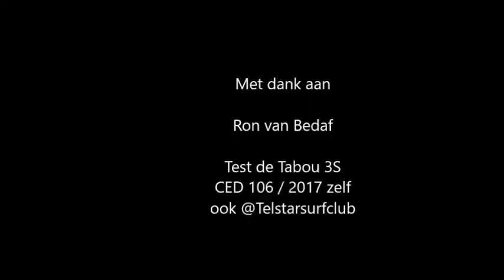Tabou 3s 106 CED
Een uitgebreide test van de Tabou 3S 2017. Onze Ron van Bedaf is zelf al jaren enthousiast over de multi inzetbare 3S. Geen ander dan Ron kan daarom alle jaargangen vergelijken.